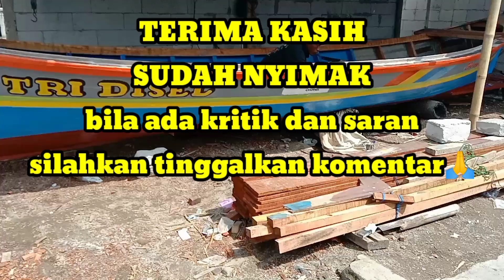Calon mesin balap hasil dari rongsokan Dongfeng zs1115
Assalamualaikum nah kawan" kali ini saya akan akan coba membuat mesin pul balap tapi mesin nyh hasil dari rongsokan di sini kita akan sama" belajar apa kah mesin dengan kondisi hancur dan sangat tidak layak tapi insaallah kita akan coba apakah mesin ini masih bisa bertenaga...